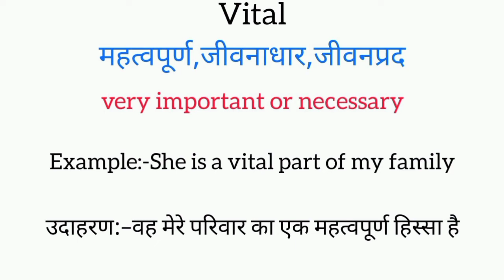Vital meaning in hindi || vital ka matlab kya hota hai || word meaning english to hindi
vital meaning in hindi
vital ka matlab kya hota hai
english to hindi
word meaning
what vital
vital ​का हिंदी अर्थ